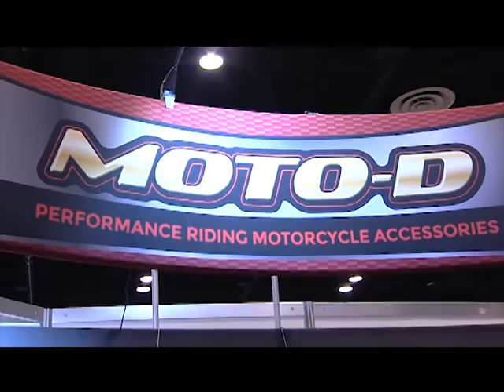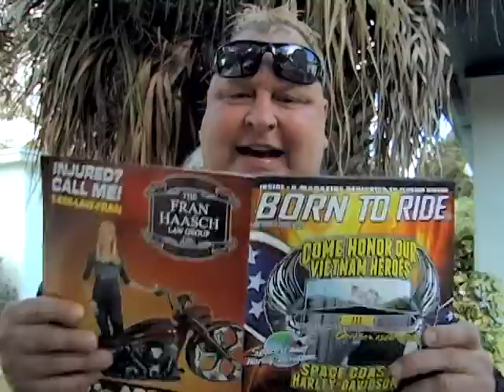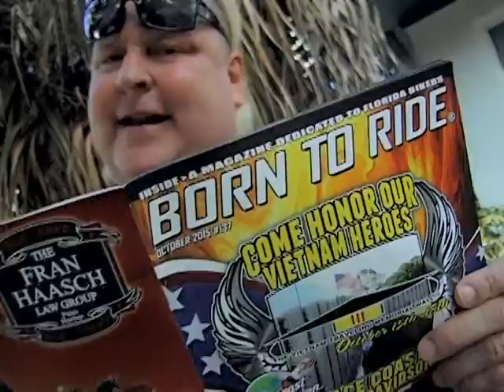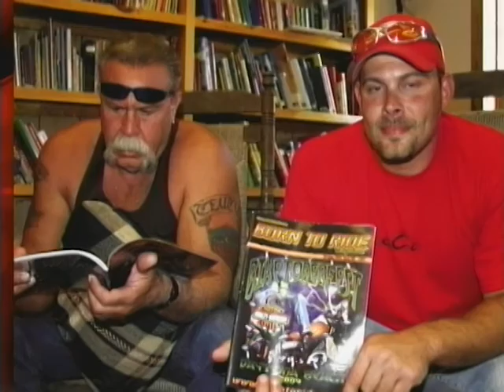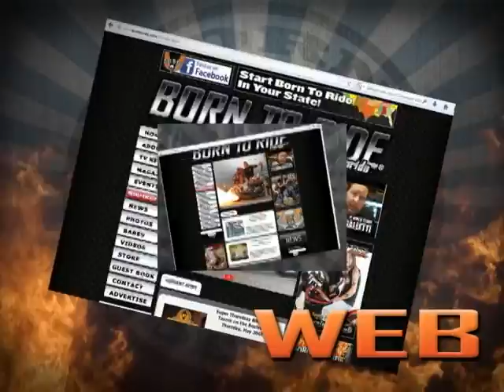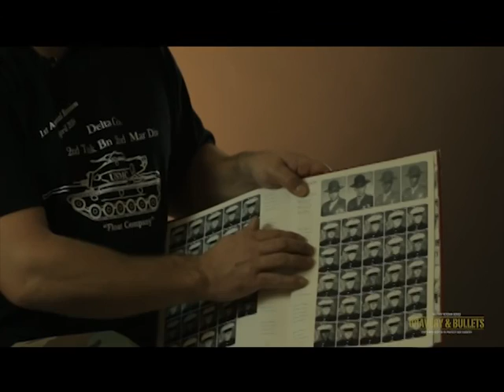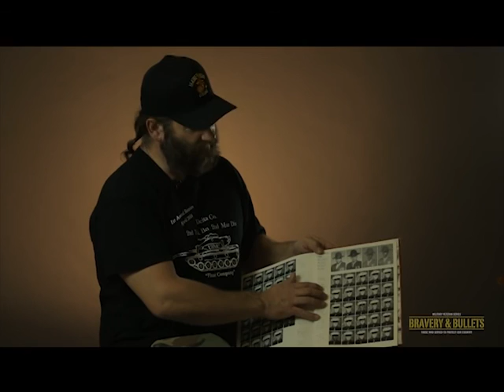Born To Ride Episode 1038 - AIMExpo - Zero Motorcycles - Bravery and Bullets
This week on Born to Ride we explore some of the amazing things that we saw at the AIMExpo this past weekend.  With Moto D, Zero Motorcycles, and a new series about veterans called Braver and Bullets